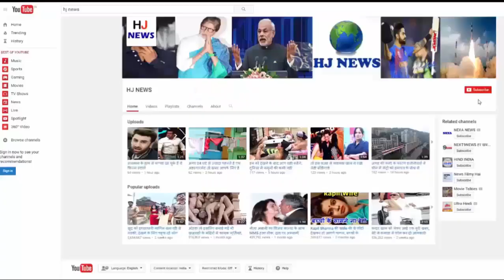बिल्डिंग में से अचानक निकला कुछ ऐसा की हैरान रह गए सब लोग, देखिये...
बिल्डिंग में से अचानक निकला कुछ ऐसा की हैरान रह गए सब लोग...

She was no less than a horror movie, when the river of blood started flowing from outside the house. There was a rumor in the people, how so much blood came on the road after all.
From the Greenox Funeral Home located in Louisiana, USA, suddenly there was bleeding. The blood was so much swollen that seeing the road turned red. Since this one picture has come among the people, they are comparing it to horror movies. Actually, the building which got so much blood, is a cremation ground. People working here said that this has happened for the first time in the last 11 years.
As soon as the personnel realized it, they immediately cleaned it. Considering the mistake, he said that due to the burst of a pipe in the sewage system of the Funeral Home, blood came out. At the same time, he assured that his sewage system is not connected to public sewer, so there is no scary thing.
To remove the stench of dead bodies, the chemicals on them were leaked along with blood. There is no harm to the people of this liquid because it is made of formaldehyde, which kills the bacteria.

HJ NEWS !!